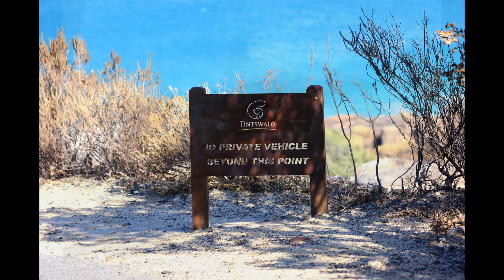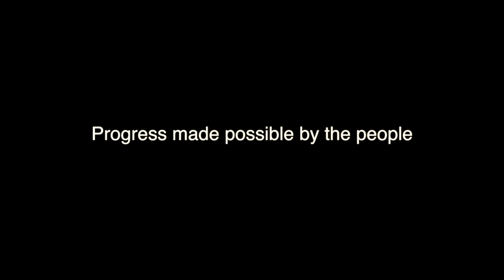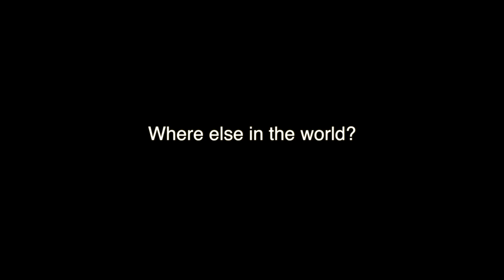Tintswalo Phoenix for Opening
This video is about Tintswalo Atlantic and its Rebuild